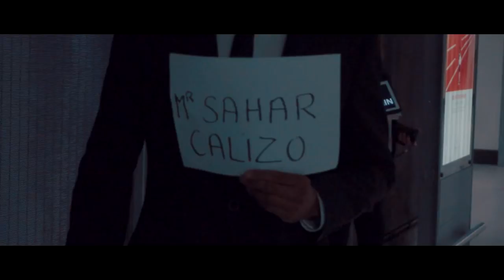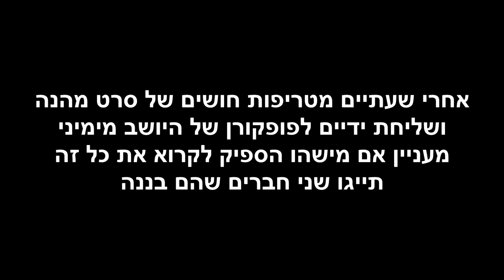טסתי למשימה בלתי אפשרית בצרפת!